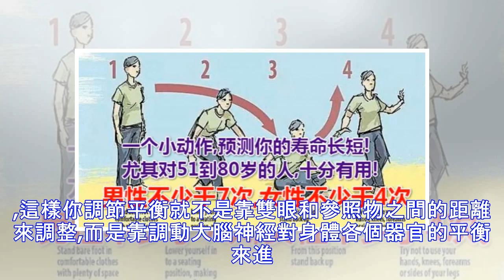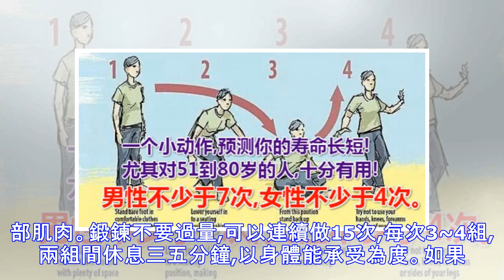一個小動作,預測你的壽命長短!尤其對51到80歲的人,十分有用!